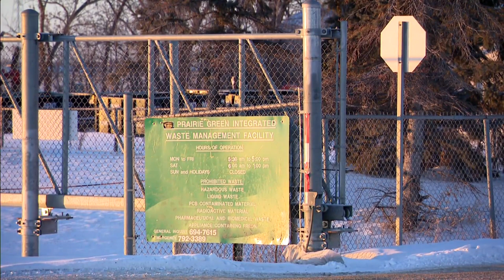NDP MP Leah Gazan on continuing search for victims of alleged serial killer | APTN News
Winnipeg Centre NDP MP Leah Gazan was part of meetings held with the Winnipeg police, the City of Winnipeg, First Nations leadership and family members over the weekend about continuing the search for victims of an alleged serial killer.